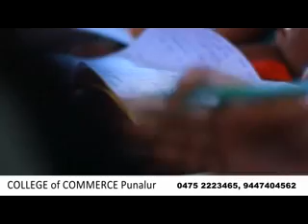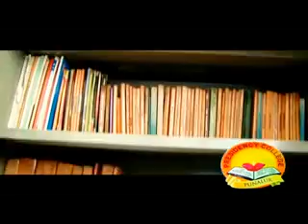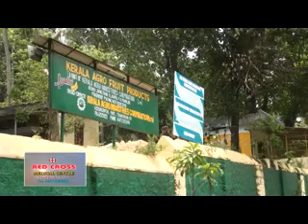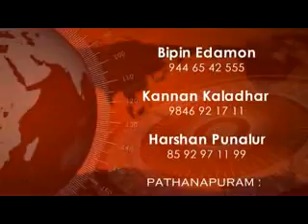AD 23 05 2016 NEWS